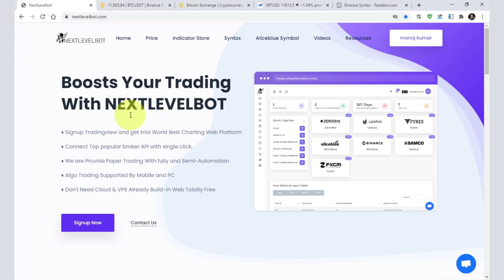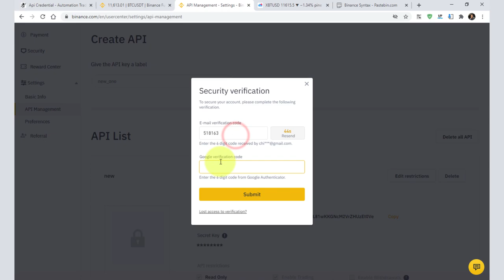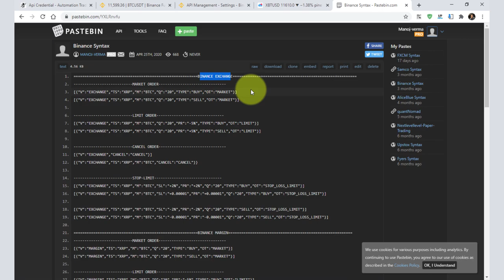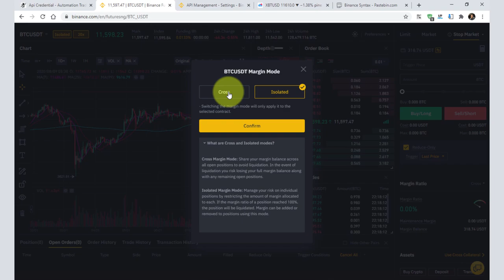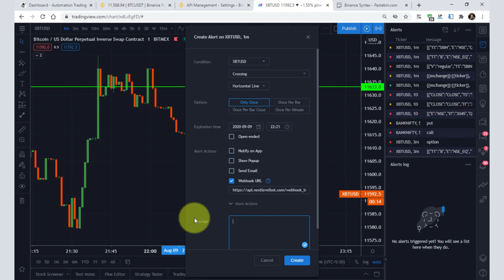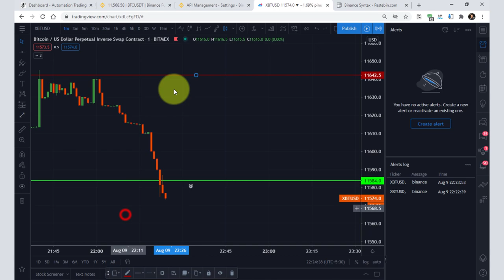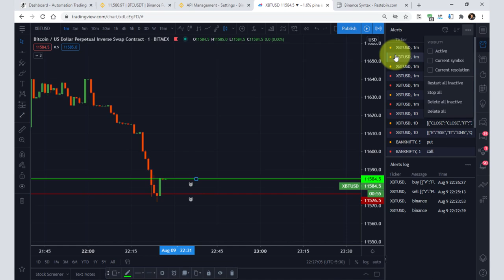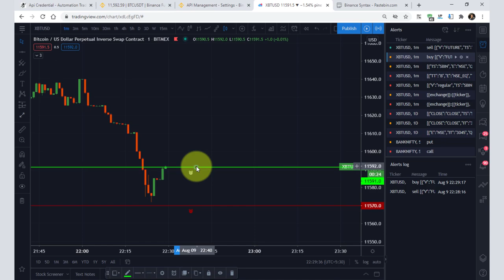Binance API Setup With Tradingview Automation Bot